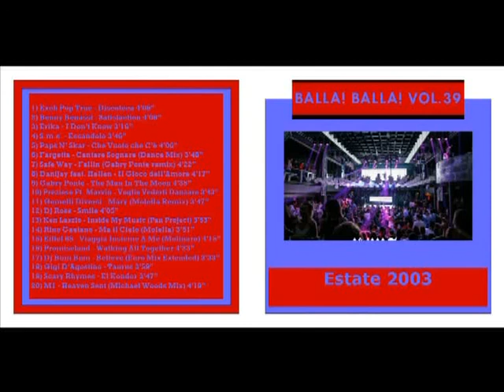Balla! Balla! Vol. 39 - Estate 2003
Le Canzoni Dance dell'Estate 2003